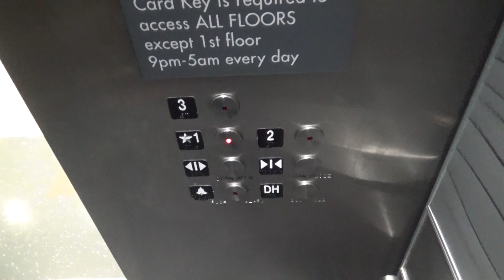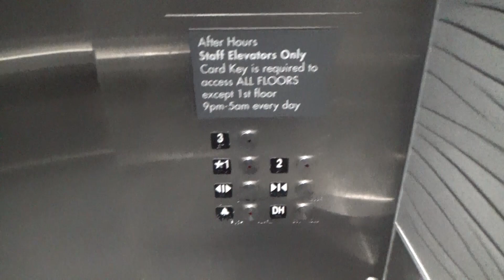KONE Traction Elevators-Pavillion Tower-UCDMC-Sacramento, CA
We move into one of the newer parts of the hospital where we are greeted with some third-party installed KONE elevators! These are really nice and have cool modern cabs. They're basic fixture wise though. The doors can use some WD-40.

Technical Specifications

ELEVATOR BRAND
   Original: KONE
      Model:
   Modernizer:
      Model:
FIXTURES (ORIGINAL)
   Call Stations: Innovation Security
   COP: Innovation Security
FIXTURES (MODDED)
   Call Stations:
   COP:
DOORS
   Type: Center-opening
   Equipment: GAL
   Safety: Multi-beam sensor
MACHINE
   Drive: Traction
   Type: Overhead
CAPACITY
   Pounds: 3500
   Persons: 21
CHIMES: Electronic
INDICATOR: Digital Segmented
PHONE: Pushbutton (Innovation Security)
FLOORS SERVED: 1-3
# OF ELEVATORS: 2
ORIGINAL FIXTURES: All original

Jowevator 3219's Elevator Rating Scale: 8/10